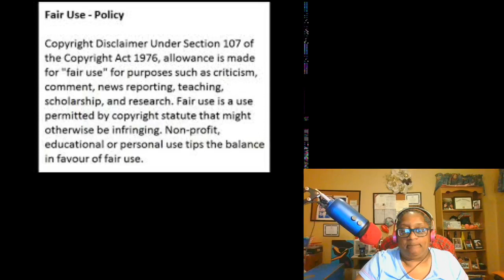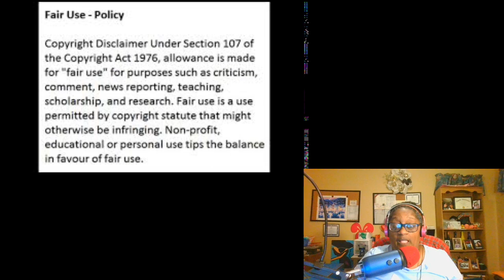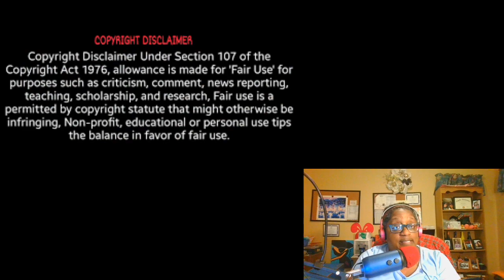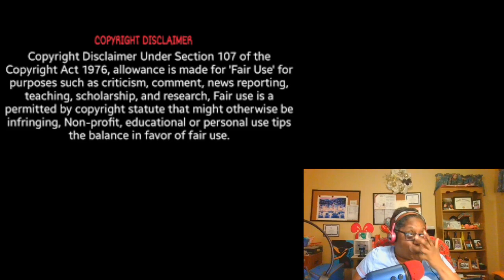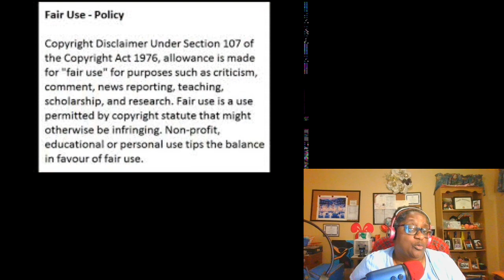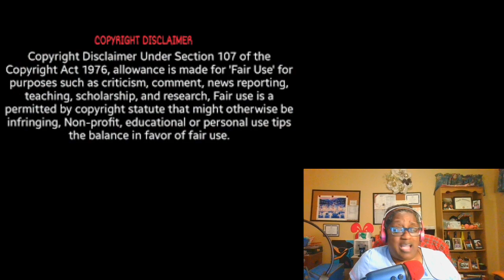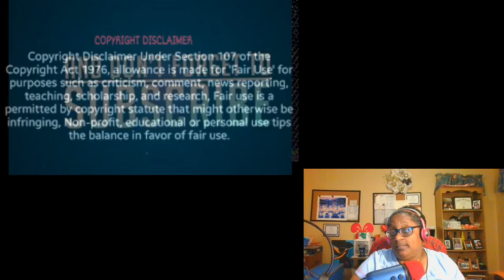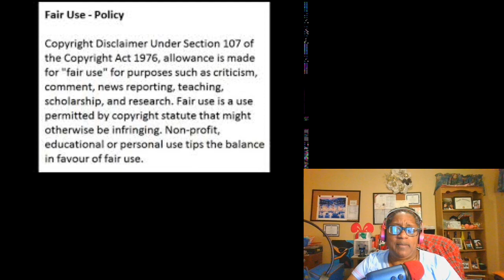Married To Medicine Season 7 Episode 14 Trouble In Spa-radise Review